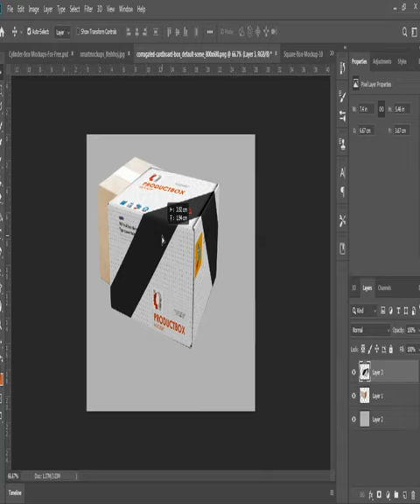Change The Perspective Box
Igigapixel ai
bella poarch
blackpink
dry pour concrete
gurkha force 2022
kabza status
kechagina oqshomlari oy to'lib nur s.
learn photoshop
minecraft jurassic world
monkey
pihu channel
pooh in korea
school farewell status
sigiriya rock sri lanka
siren head
skz
smalland survive the wilds
sogand
Sorena
spider-man 2
still life photography
tomasmr